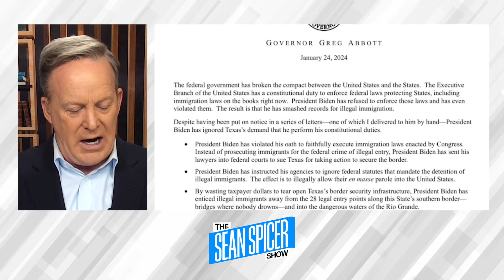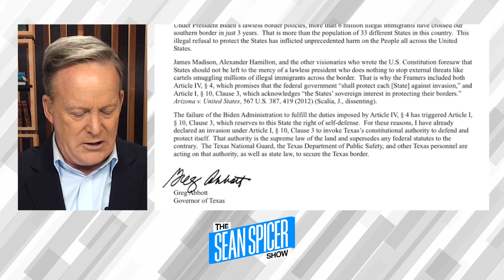Galvanizing Around Trump Is More Important Than Ever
Ep 115 | Tomi Lahren

Tomi Lahren, host of Tomi Lahren is Fearless joins Sean to discuss the current state of the Republican Presidential race. Why Nikki Haley has not dropped out after being dealt 2 significant losses in Iowa and New Hampshire. The stand-off at the southern border has intensified as the Supreme Court has weighed-in on the razor wiring along the Rio Grande. Sean and Tomi break-down how Conservatives have missed the mark on messaging when it comes to women's reproductive rights and how the Left are the ones with the 'extreme' position in the matter. PLUS Sean delves into Tomi's past from her small town beginnings in South Dakota to her now 'fearless' notoriety.

Advertisers:
Secure your financial future starting right now! for a special promo for your precious metals investment.

Spending made smarter! Ramp has easy-to-use cards, spend limits, approval flows, vendor payments, and more Join now and get $250 upon sign-up when you go